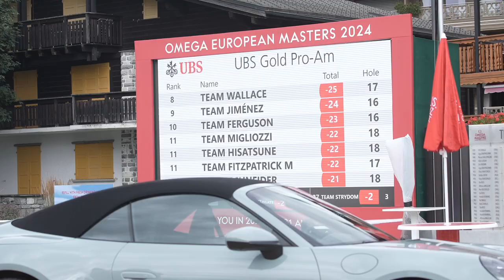Highlights of the UBS Gold Pro-AM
Catch the vibrant energy of the UBS Gold Pro-Am in our latest video— A day of thrilling play and great company.

Tomorrow, the spotlight shifts to Round 1 of the Omega European Masters.